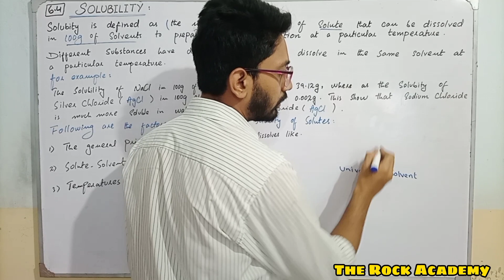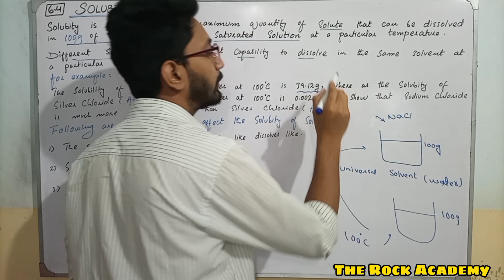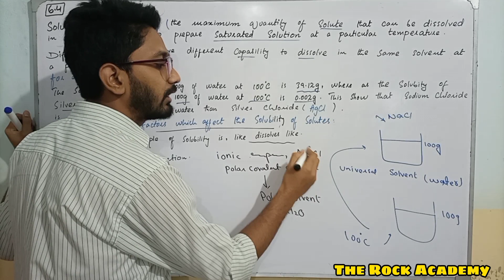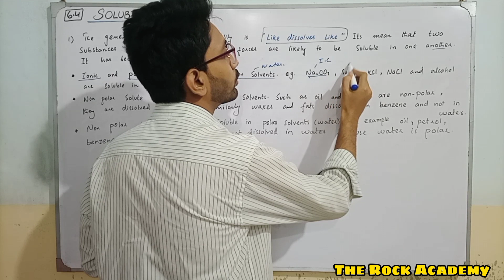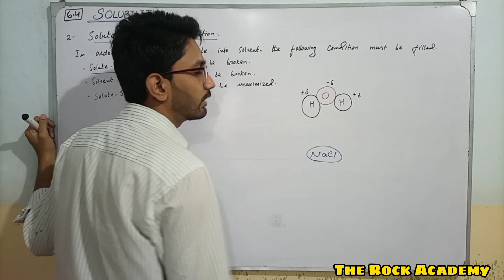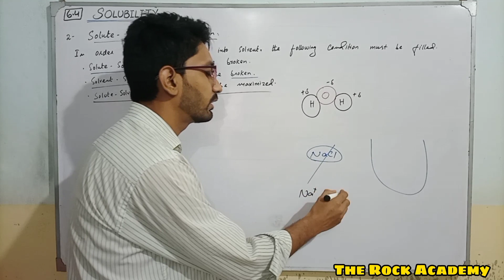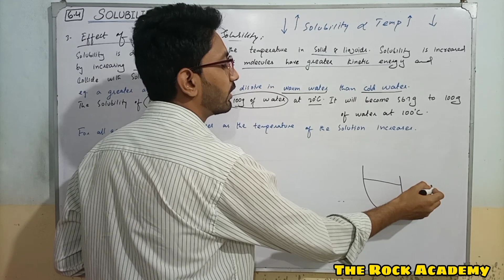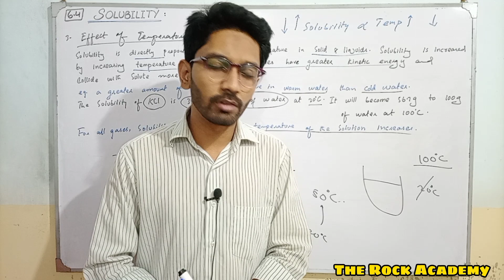Solubility and Factors Affecting Solubility | Chap 6 Solution | Class 9